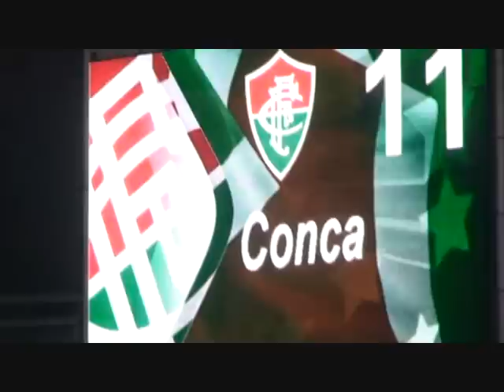FLU 4 x 0 VITÓRIA - OS GOLS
TARDE DE FESTA TRICOLOR NO MARACA.